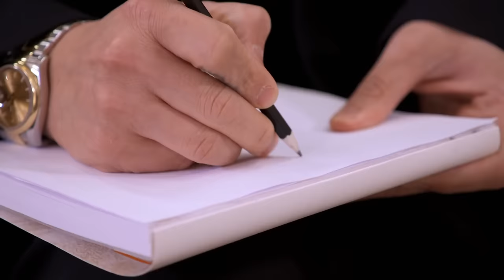Gok Creates A Stunning Custom Dress For The Bride | Say Yes To The Dress: Lancashire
Bride Beth has a blood disorder and has to receive blood transfusions weekly, so Gok decides to do something extra special for her and help her create a custom dress!